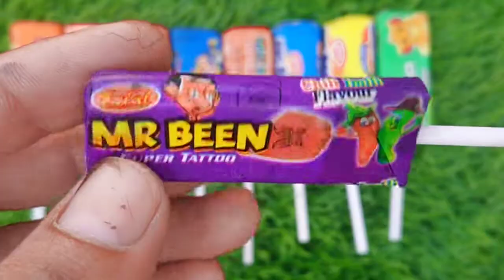TRAIN JCB TOY CARTOON TOY HELICOPTER KA VIDEO CRANE, JCB, TRACTOR, BUS, TRAIN, CAR, TOYS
Lollipops Unpacking ASMR 🍭 Chupa Chups Big Babol, Alpenliebe Lollipop, Watermelon Lollipop Unpacking ASMR 🍭 Chupa Chups Big Babol, Alpenliebe Lollipop, Watermelon Lollipop

lollipop candy
asmr chocolate bar eating
kinder joy
lollipop video
all foods
bottle ice
bottle milk
candy mix
candy world
chocolate
hathi raja
ice candy
kahani
kinder
mix candy
multi do
poems